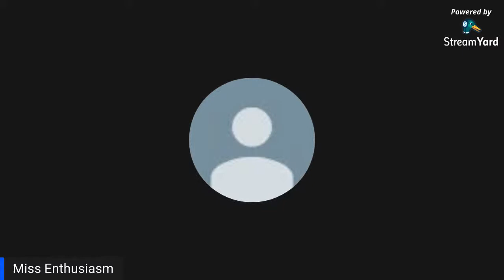Let's talk about it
Jacob's Well - Through All These Tears
Jacob's Well - The Climb - digital album
Jacob's Well - Wastin Time

FUN (standard edition)
FUN (Limited edition)
Triple Live DELUXE

to get in touch with me, write to:
icepets queen